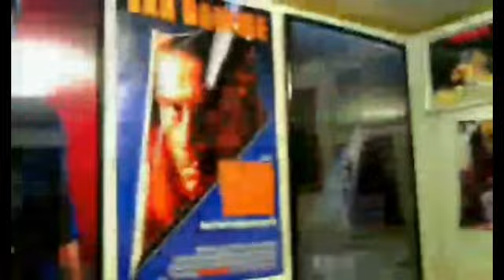Jack the Giant Slayer (2013) Movie Review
This is a Paid Requested Review for Lucas.

Jack the Giant Slayer (previously titled Jack the Giant Killer) is a 2013 American fantasy adventure film directed and co-produced by Bryan Singer and written by Darren Lemke, Christopher McQuarrie and Dan Studney, from a story by Lemke and David Dobkin. The film, based on the British fairy tales "Jack the Giant Killer" and "Jack and the Beanstalk", stars Nicholas Hoult, Eleanor Tomlinson, Stanley Tucci, Ian McShane, Bill Nighy, and Ewan McGregor.

The film tells the story of Jack, a young farmhand who must rescue a princess from a race of giants after inadvertently opening a gateway to their land in the sky.